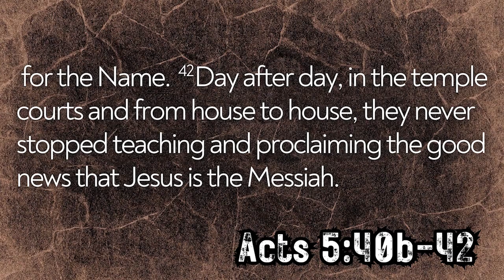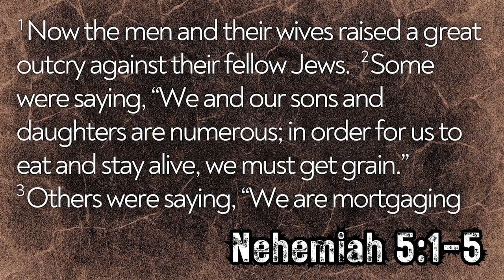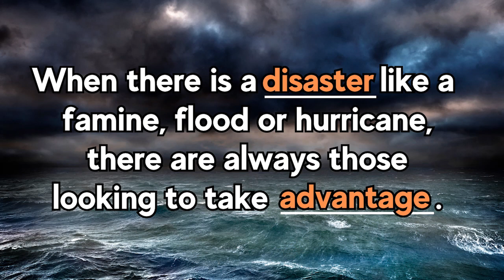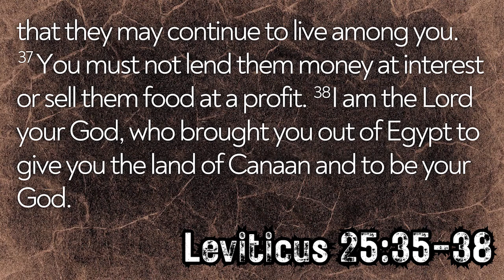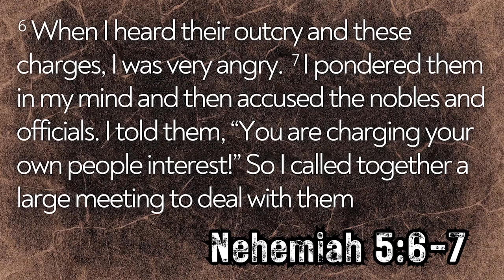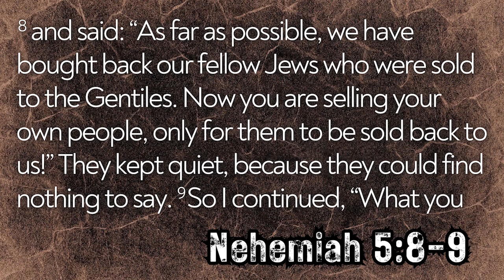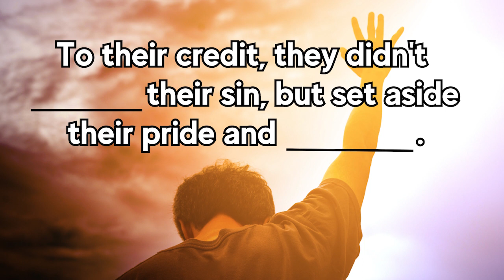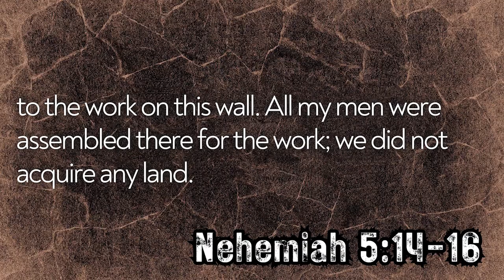"The Mortgage Crisis of 444BC" (6/25/2023)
In this message from Nehemiah chapter 5, the work on the wall stops and the reason may surprise you. Hint:  It's not from those opposing the building of the wall.